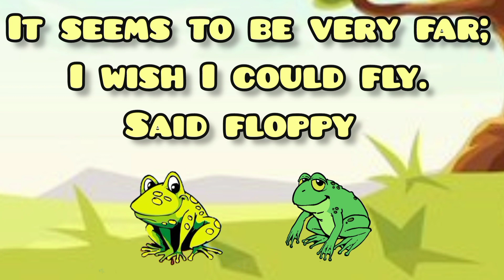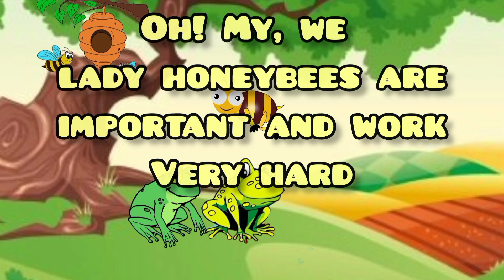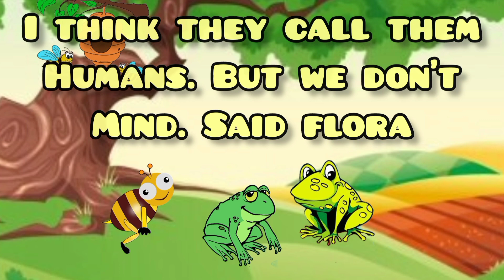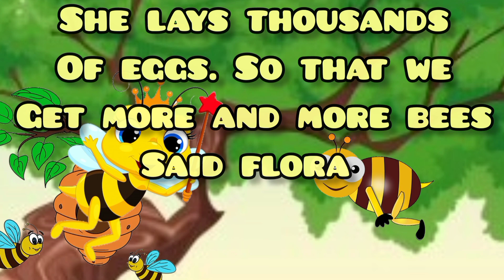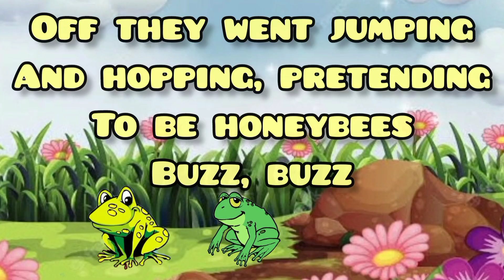ADVENTURES OF FIGGY AND FLOPPY! NARRATED VERSION! We Met Flora the Honeybee!NEW Original Kids Story!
My collection of moral stories for children are written with value building themes that children can enjoy. The friendly people and animal characters in these short moral stories for kids can help children learn important lessons of life.
NARRATED VERSION! ADVENTURES OF FIGGY AND FLOPPY! We Met Flora the Honeybee!NEW Original Kids Story!
NARRATED VERSION: Fun Learning video for Kids about How to find out how useful Honeybees are for us.
ADVENTURES OF FIGGY AND FLOPPY!
We Met Flora the Honeybee!
NEW Original Children's Fun Learning Story!  Figgy and Floppy meet a Honeybee called Flora and learn just how important Honeybees really are .
Fantastic NEW Original Children's Educational And Fun Story!  CREATED BY MYSELF!
WE MET FLORA THE HONEYBEE! NEW Original Children's Educational Story with nature sounds and music!